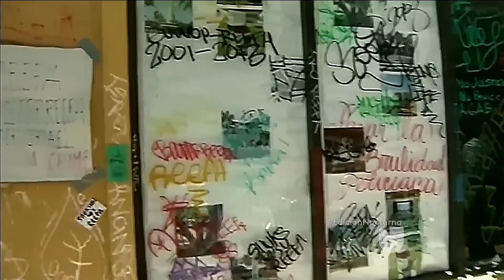Piden justicia por muerte de hispano en Miami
El policía de Miami que habría matado con su pistola teaser a un hispano será exonerado de cargos judiciales.